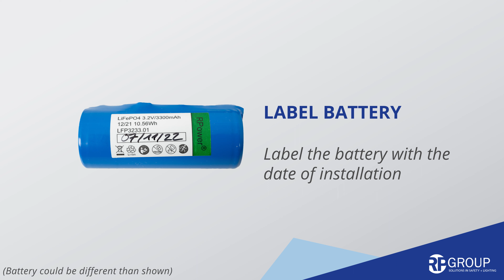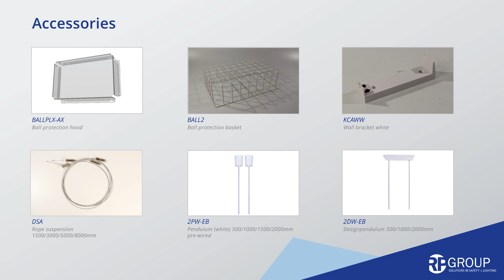KCW escape sign luminaire / safety luminaire - Assembly and installation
Assembly and installation video for our luminaires of the KCW series

0:00 - Intro
0:05 - Preparation
0:44 - Mounting the luminaire
0:56 - Connecting the luminaire
1:15 - Closing the luminaire
1:33 - Function test
1:52 - Accessories

Description:
Convex exit sign made of polycarbonate for wall or ceiling mounting. Sign with pluggabke, solvent free, internally mounted pictograph. Pictogram set included.

This luminare can be used without pictogram as an emergency lighting luminare with a clear cover. Escape route/Exit sign/ emergency luminary according to EN 60598-1, EN 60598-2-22 and EN 1838 norms. Picto set is not in the scope of supply for the version as safety luminaire.